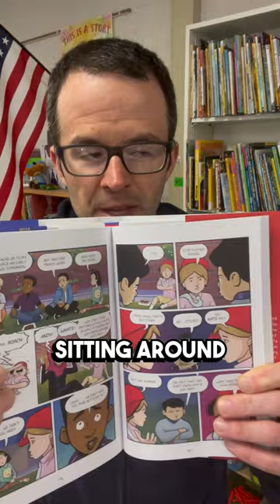School Trip by Jerry Craft